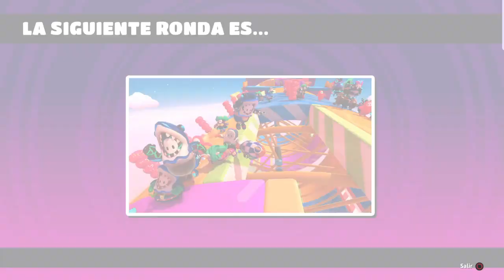Fall Guys: Ultimate Knockout - Campeón 669